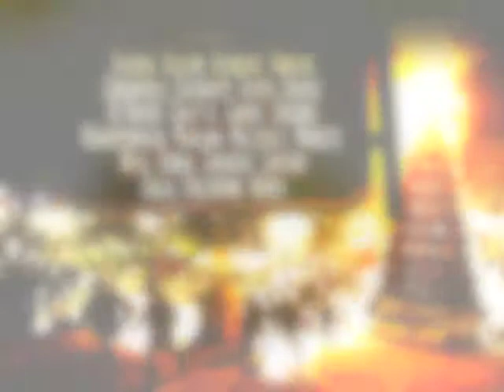Assedi e paure nella casa Occidente | booktrailer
Booktrailer per l'antologia "Assedi e paure nella casa Occidente" edito da Senzapatria Editore

Video da "The Last Man on Earth" di Ubaldo Ragona e Sidney Salkow, 1964

Musica di Pseudo "Sparkles of Darkness" | Negative Sound Institute